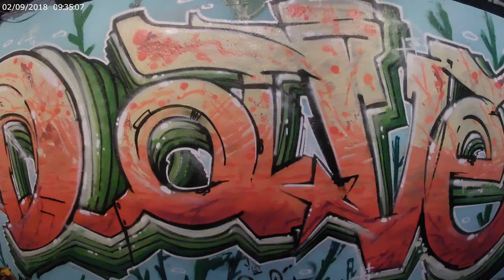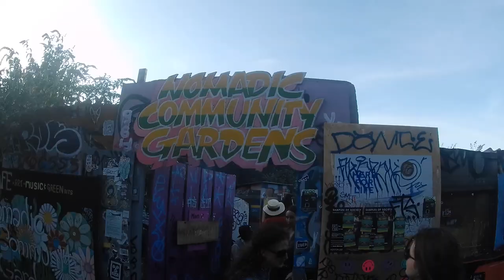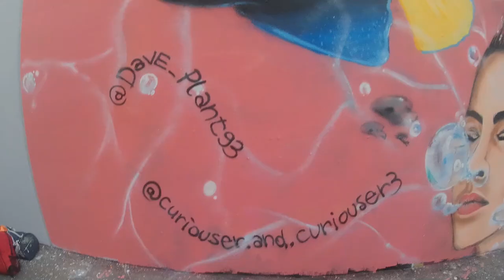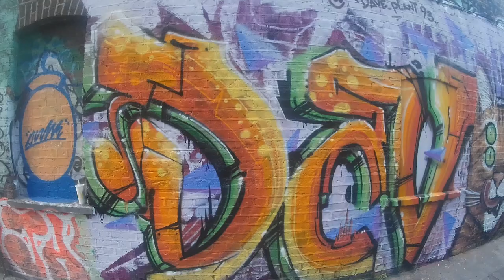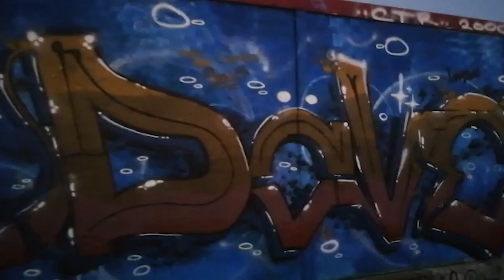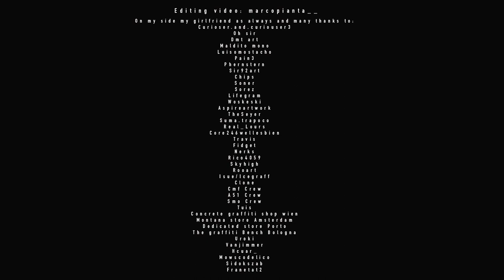London Graff 2018 -2020 Dave Plant and Curiouser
Here i m uploading a video that me and my brother create to show a bit of graffiti scene in London city

Many jams and artits were involved and i m try to recorded as many video as i can